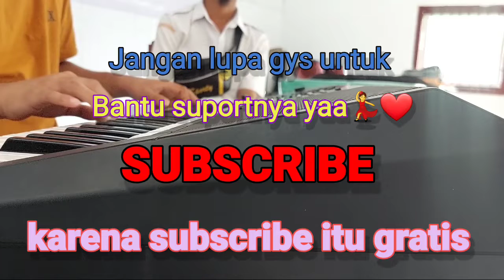Hati tertusuk duri Karaoke Rafika duri 🎶✨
rafikaduri lagu nostalgia Indonesia sepanjang masa
kalau ku tahu isi hatimu karaoke
Assalamualaikum warahmatullahi wabarakatuh guys apa kabar semoga semuanya selalu sehat dan murah rezeki ya jangan lupa mampir dan berikan dukungan untuk channel yang sederhana ini agar cepat bisa beli keyboard sendiri dengan cara like comment share dan subscribe bagi yang belum ya dan bisa request juga untuk lagu yang ingin dibuatkan semoga semuanya selalu sehat dan dilindungi oleh Tuhan yang maha kuasa oke salam sehat dan salam lagu-lagu Indonesia